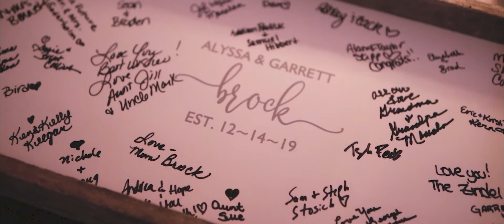Alyssa and Garrett Short Film | Wedding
Couple Alyssa and Garrett

The Ceremony and Reception Venue - Anju Above, Bloomington IL

Videographers: Adam Day
Edited by: Adam Day

All Music Licensed from EnvatoElements.